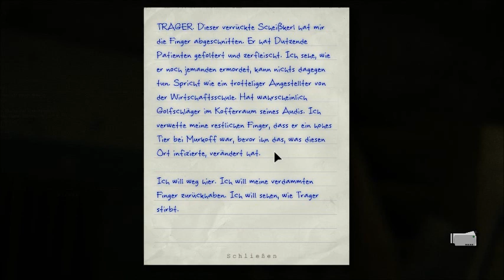Ausgetrickst von Onkel Doktor | Outlast #7